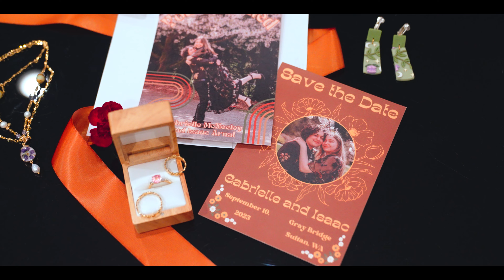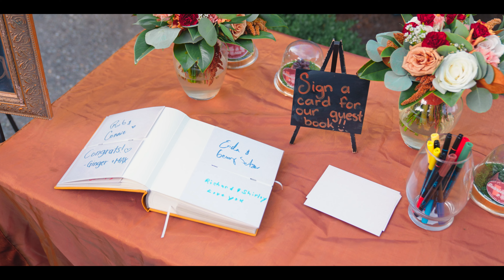Isaac & Gabriella | 9/10/2023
Monroe, Washington was the picturesque backdrop for Gabriella and Isaac's fairytale wedding, which was nothing short of magical.